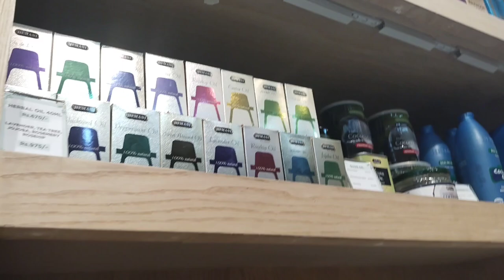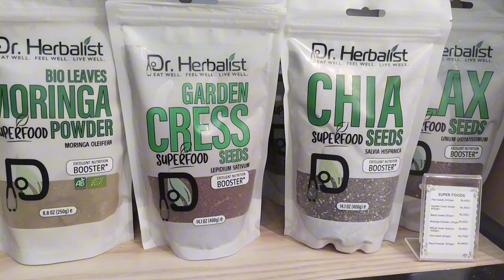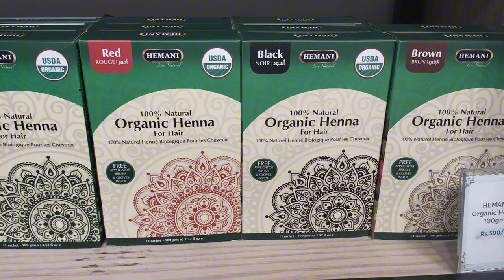Hemani sale today | Wasim badami products new collection 2024 | wb by hemani products with price